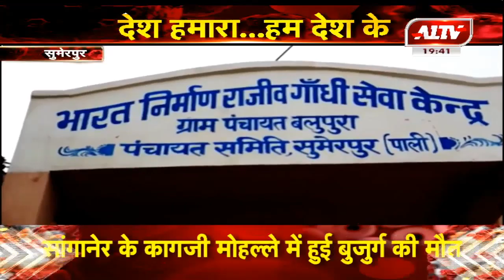सुमेरपुर : जरूरतमंदों के लिए भोजन किट का वितरण